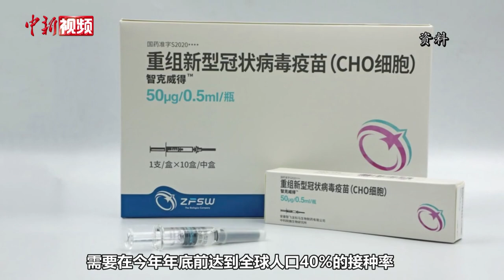IMF驻华首席代表Steven Barnett：加快疫苗接种是“疫”后全球经济复苏关键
10月15日，首届新金融青年论坛在上海举行。国际货币基金组织（以下简称IMF）驻华首席代表Steven Barnett在论坛上指出，要确保全球经济复苏，首要政策是加快全球的疫苗接种。

Steven Barnett表示，IMF提出了一个加速疫苗接种的方案，需要在今年年底前达到全球人口40%的接种率，到2022年年中达到70%。“全球是一个整体，疫情不会因任何一个地方的清零而结束，只有所有地方的疫情都消失才是胜利”。（徐明睿 单璐 康玉湛）